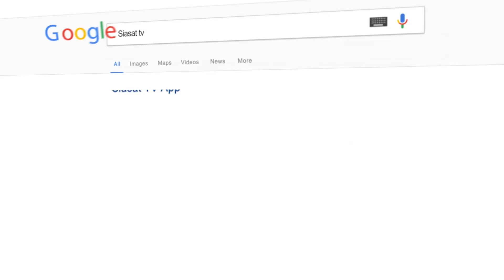Hyderabadi Sitare: Getting candid with Swati Mandal Actress & Social Media Influencer on Siasat TV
us to Siasat TV Hathway Channel No. 279 I SSC Channel No. 513 I HDS Channel No. 262 I